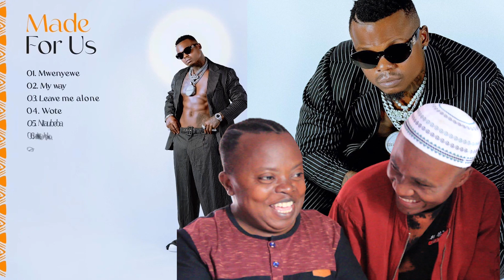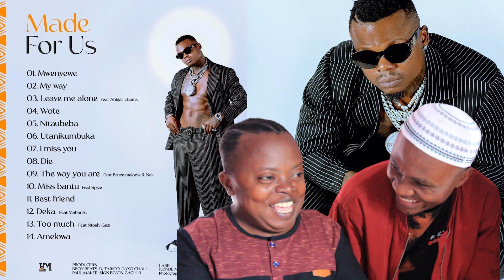MAKOSA MAKUBWA ALBUM YA HARMONIZE IMEBUMA SIKILIZA FACTS ZA MR.PIMBI